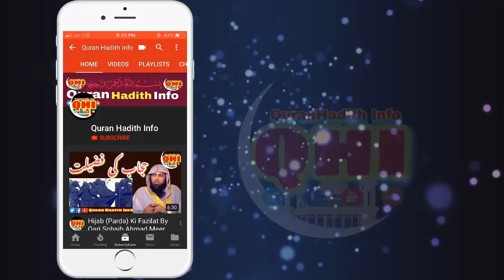Hajj Aur Umrah Karne Walon Ko Kitni Neki Milti Hai?? || By Qari Sohaib Ahmed Meer Muhammadi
Topic:-Hajj Aur Umrah Karne Walon Ko Kitni Neki Milti Hai??

* Sclolars (Ulma) Of Our Channel :-
                     * Qari Sohaib Ahmed Meer Muhamadi
                     * Sheikh Tauseef ur Rehman
                     * Moulana Jarjis Ansari
                     * Iqbal Salafi